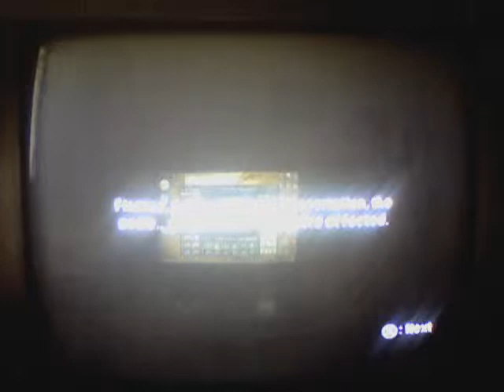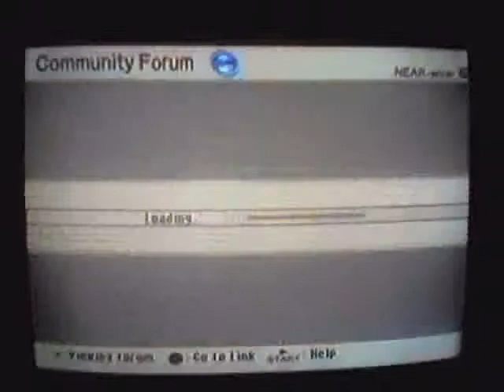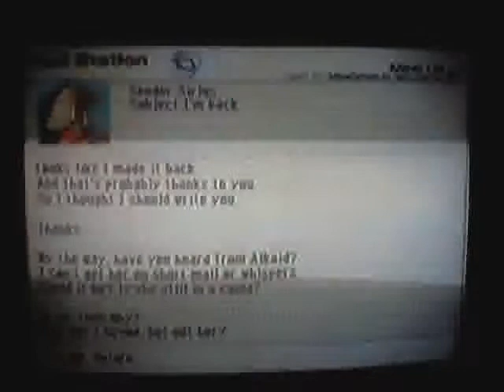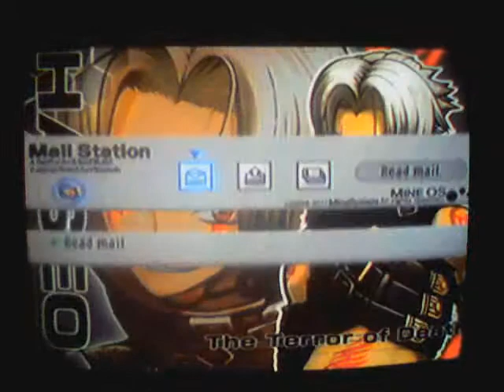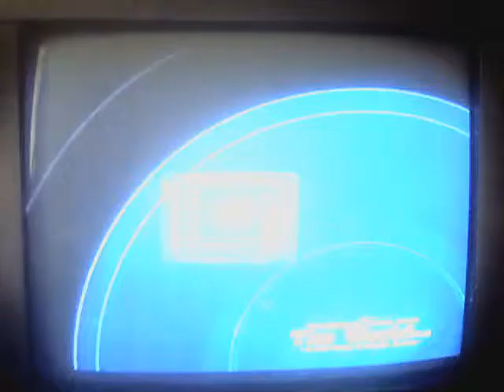.Hack//GU Volume 3 Redemption Part 74